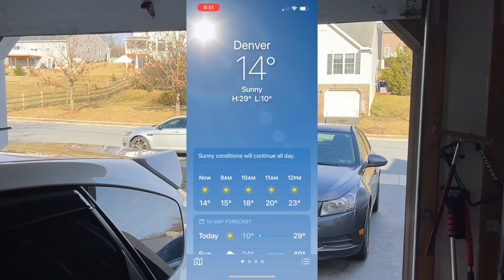E85 Cold Start 14 degrees outside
STI Cold start on Ethanol @ 14F